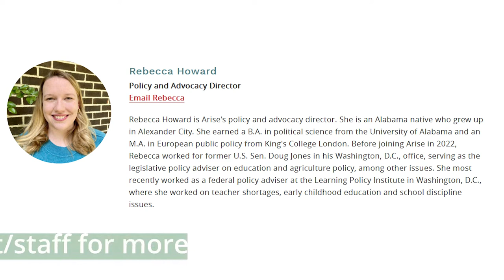Arise legislative recap: Jan. 31, 2022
Meet Rebecca Howard, Arise's new policy and advocacy director! Rebecca introduces herself to our members before discussing the latest news on ARPA funding in Alabama and our thoughts on the recent federal court decision on the state's congressional maps.